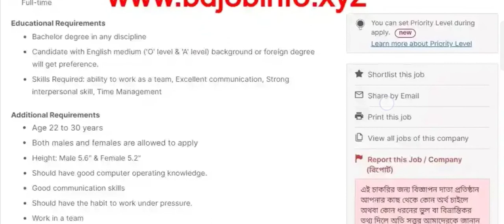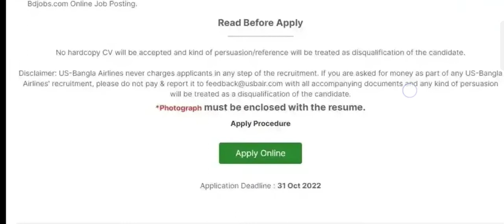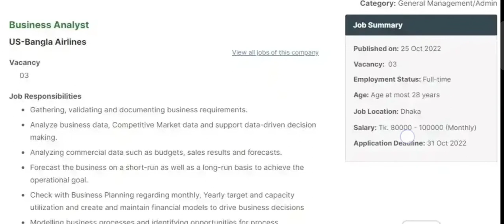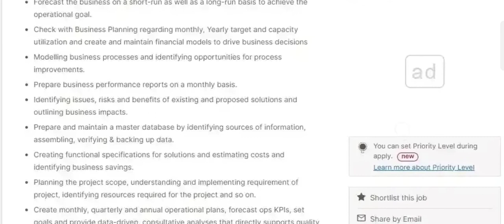us bangla airlines job circular 2022।। ১০৩ পদে ইউএস-বাংলা এয়ারলাইন্স নিয়োগ ২০২২